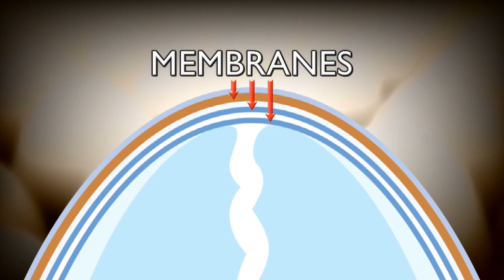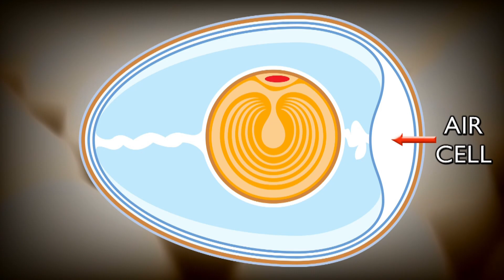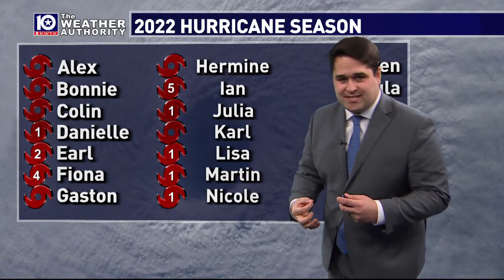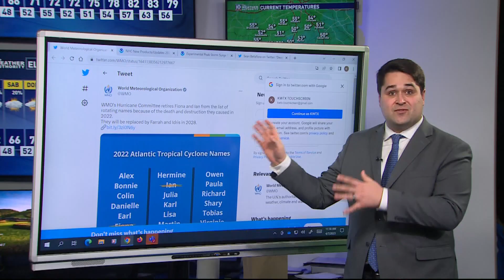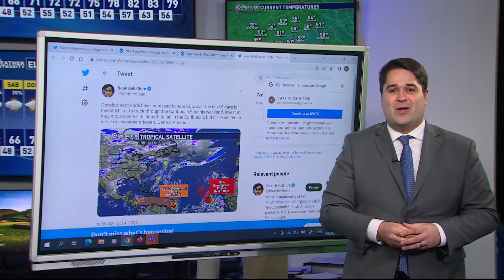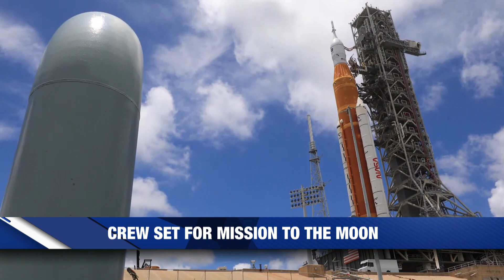KWTX Weather Xtra - April 9, 2023